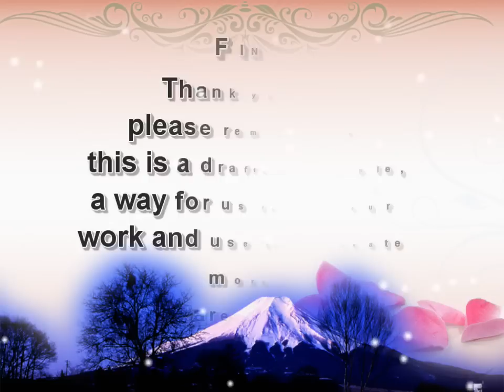Ezra Collective 2011 page 4